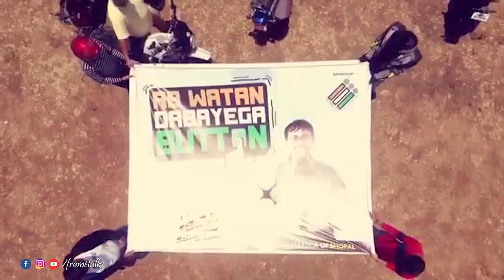RIDE TO VOTE | Vote Awareness | Election in India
12 मई रविवार को भोपाल में होने जा रहा हैं हमारे लोकतंत्र का सबसे बड़ा त्यौहार यानि "लोक सभा चुनाव 2019 ... तो इस पर आप सभी के लिए बाइकर टीम का एक छोटा सा सन्देश अब समय है बटन दबाने का
RIDE TO VOTE - Voter Awareness 2019 - Election Day

The Gear I Used 👇

▶Gorilla Tripod
▶Gopro Shorty Mini Extension And Tripod
▶Mic Boya
▶Moto G6

Travel | Photography | Tutorials | Architecutre| Video Porduction | Budget Rides | FrameTalks

Host and Creator:
Prakash Mishra